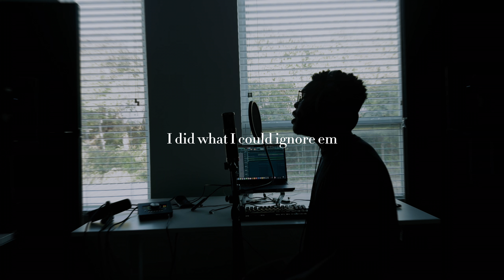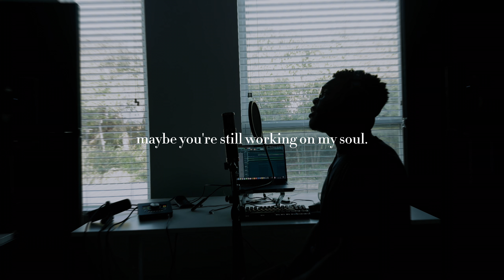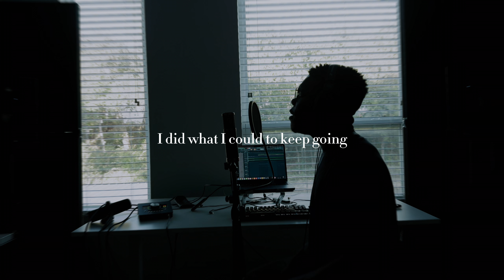ISN'T IT OBVIOUS!?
Lyrics:
Isn’t it funny
How the rain doesn’t grant clean water
Now look what we’ve got here
Used to hate that we need each other
I’m sharing my heart again

Settle down,
Done came a long way from before
I did what I could to ignore em
I did what I could to keep going Oh
At sun down standing where I didn’t before
I knew that I shouldn’t ignore yah
You knew that I would and adorned, Oh

How am I not perfect on my own
(Now tell me, just tell me how)
Maybe you’re still working on my soul
(Just working, just working)
Patiently I’m searching the unknown
(I’m searching)
And every thought Ill give you it to own
Cause you bleed for me I’m already yours
(Yours I am yours x4)
If they knew what I’ve seen they wouldn’t ignore this